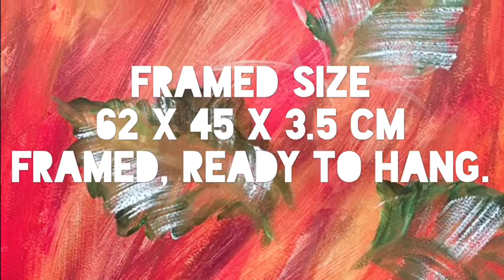Quietly Whispering - Bird's Eye Speedwell - step by step Video By HSIN LIN /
Whispering Quietly - Germander Speedwell
Affirmation: Marching on, one thing at a time. The slower the better, because time is on your side. -
27/7/2018.
29.5*42*0.1 cm
Framed size 62 x 45 X 3.5 cm
Framed, ready to hang, D-rings and wire attached.

This painting is inspired by my observation of my favourite nature object - the most comment Lawn weeds, during a short walk into the woods before I start my daily painting routine.
The strength and vitality of the weed grasses and flowers are fascinating.

The tiny purple flowers of Germander Speedwell - Veronica chamaedrys, also known as Bird's-eye Speedwell, has a meaning from its name, which is "on the ground."
It is a perennial weed, and can survive in all soil types.
Next time if you notice those tiny purple flowers, they may quietly whisper to you if you listen carefully.
-WILD BOTANICAL ABSTRACT SERIES 2018 by H.Lin-

Warm regards,
Artist,
H.Lin